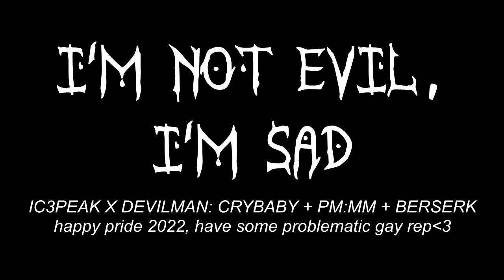I'm not evil, I'm sad (PMMM X DMCB X BERSERK)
they did nothing wrong.